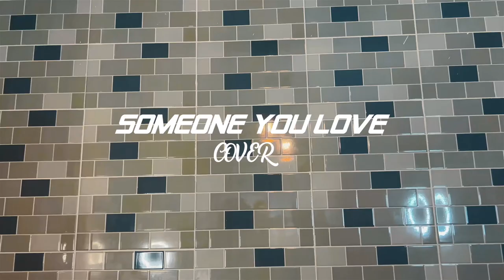Someone you love cover by James (kwesi bamfo)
Shot and edited everything on my phone.